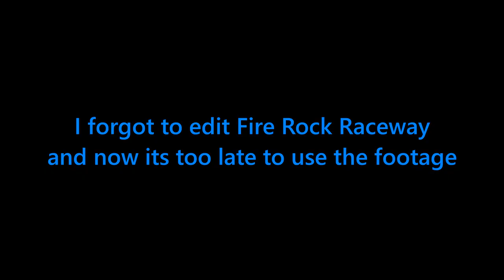WRECKFEST NIGHTMARE 100% - FIRE ROCK RACEWAY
I am going to attempt completing a race on every track and all layouts (including last man standing derby), with the "hardest" settings for AI and amount of laps.